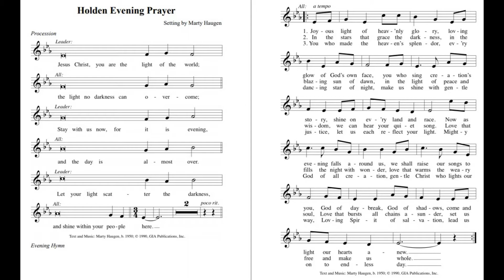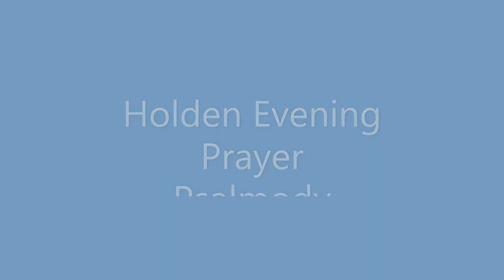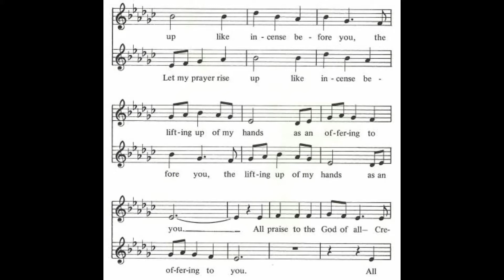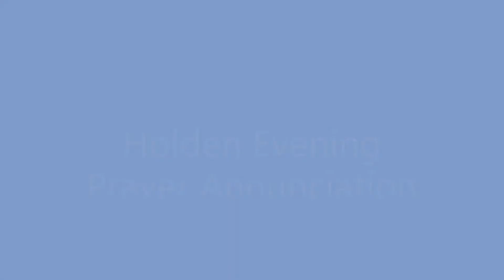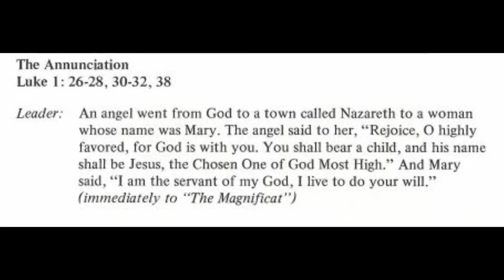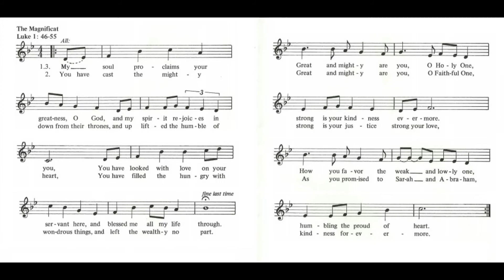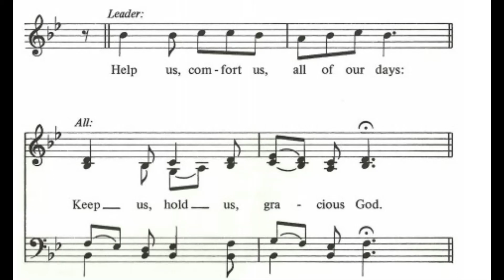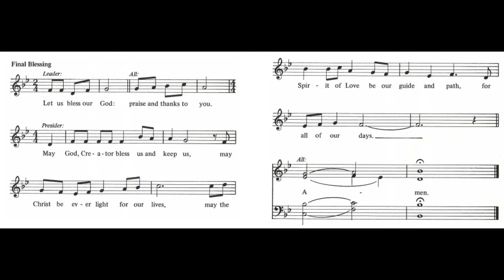Wednesdays In Lent, Family of Christ, Prayer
Join us for the Holden Evening Evening Prayer. As we learn the rhythm of prayer, we become connected to God in new and exciting ways. Prayer is the breath of Christian life.  Grab a bowl of soup and watch with us on Wednesdays.